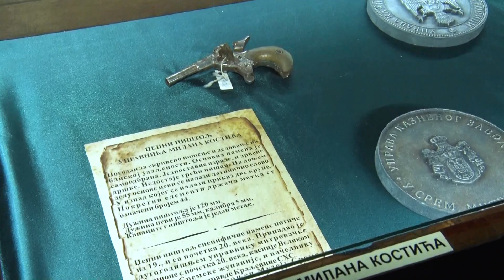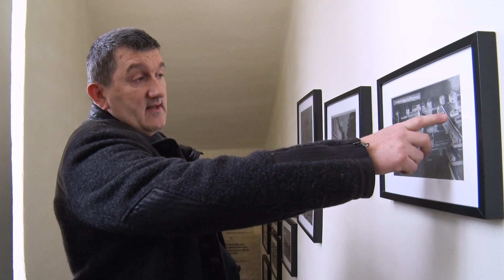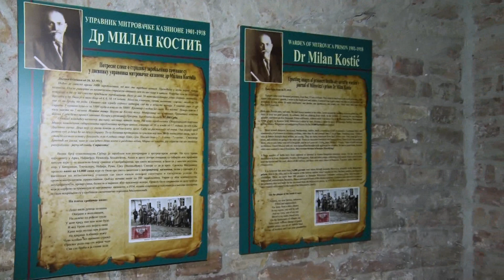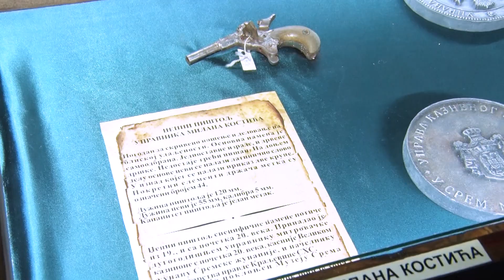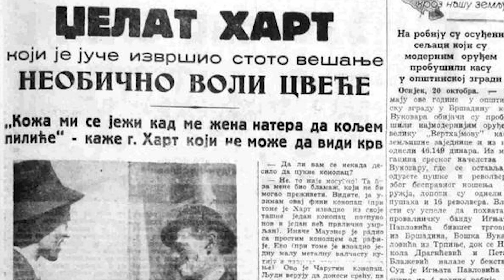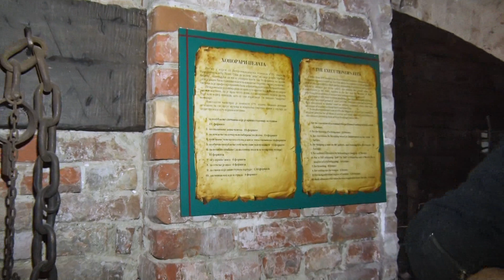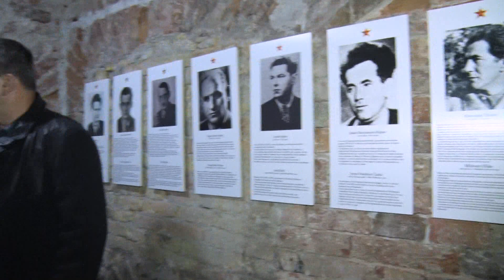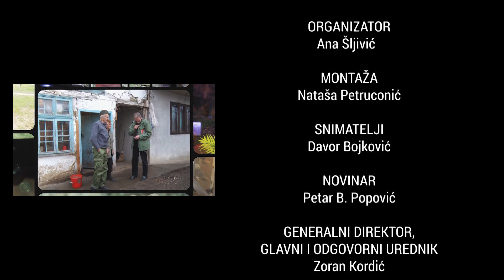ZATVOR U HOTELU SA TRI ZVEZDICE - OVDE SU ZATVORENE BILE MNOGE LIČNOSTI IZ NAŠE ISTORIJE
ZATVOR U HOTELU SA TRI ZVEZDICE

Priča o...